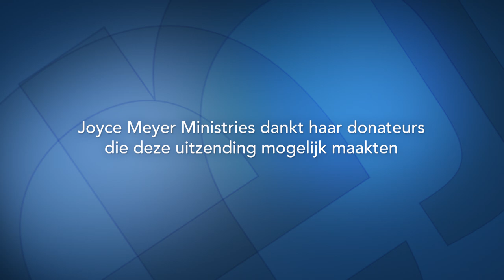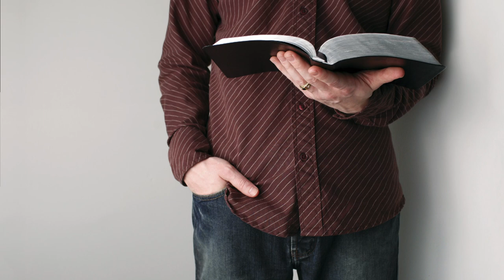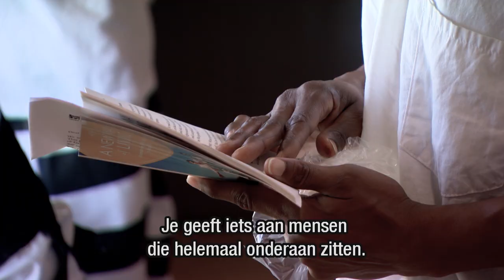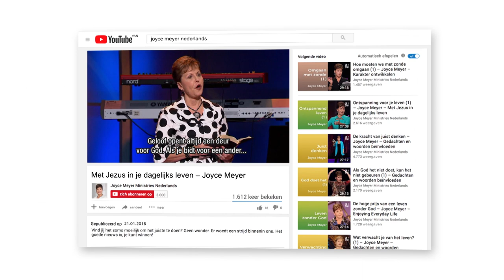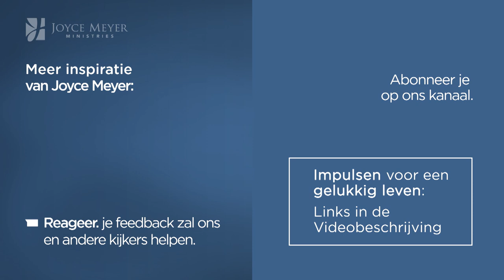Macht en gezag (2) | Leven zonder problemen | Devotional | Joyce Meyer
Geloof jij dat je van Jezus Christus de kracht en gezag ontvangen hebt? In de uitzending van vandaag leer je hoe je de problemen in je leven door middel van deze macht en gezag kunt overwinnen.